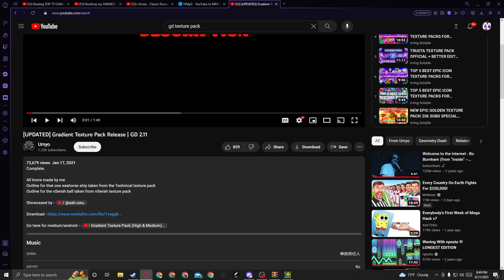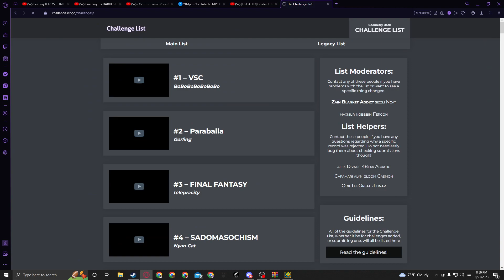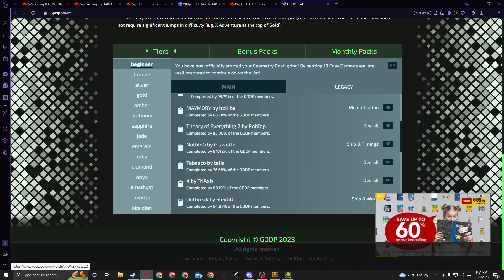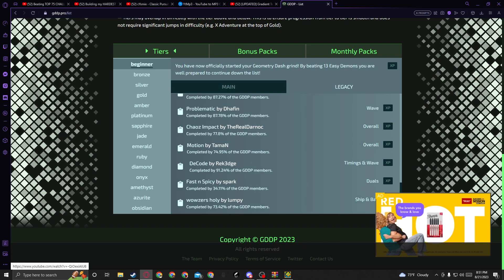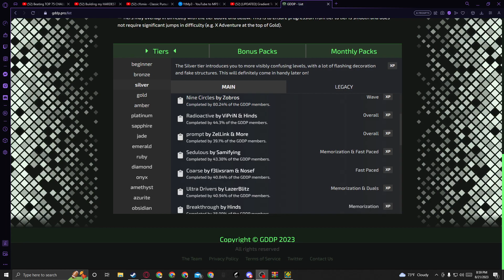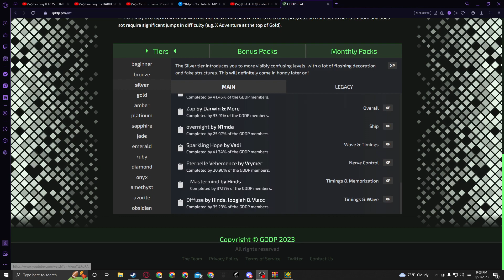long video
yeah